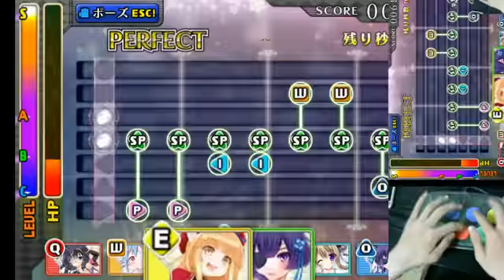アイシチュ - キラ☆メキ♪シンデレイションLong [手元動画]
ネタプレイなので初投稿です。